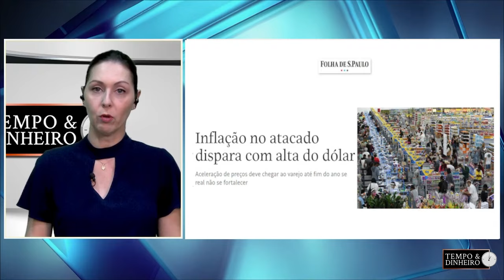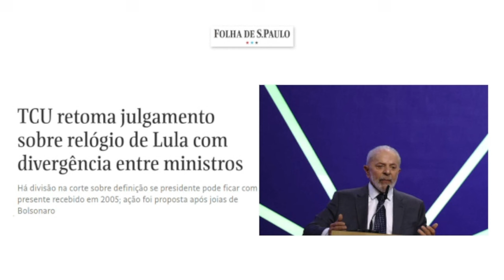Brasil vive momento "como uma praga de gafanhotos" . Acompanhe o comentário de João Batista Olivi